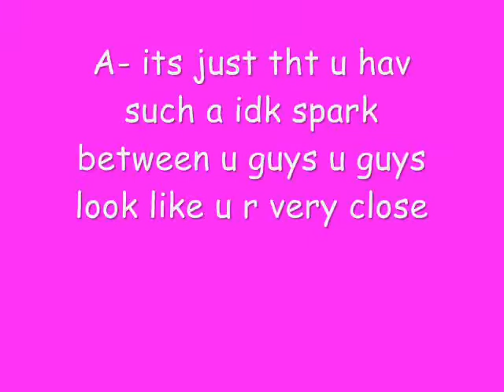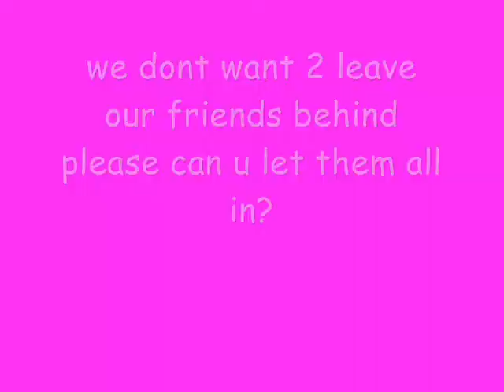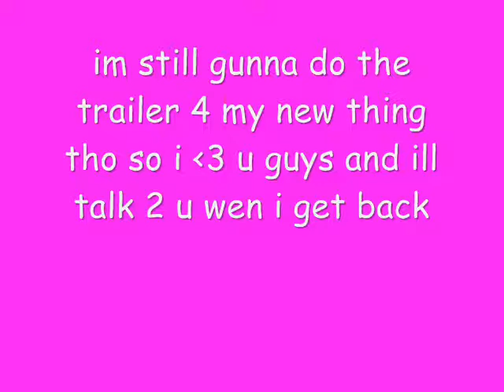A Niley Story Episode 15- Callbacks?(Part 1) (Part 4/4 of Marathon)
plz watch til the end